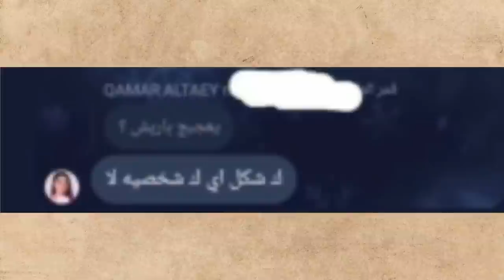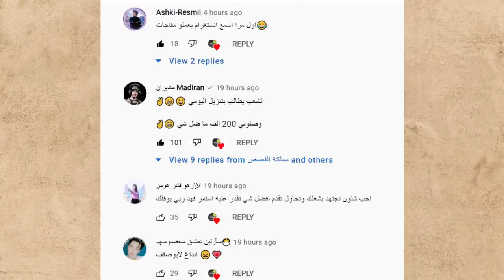قمر الطائي تسب باريش دادا وطلعت متزوجة من نور مار فديو خطير وحقيقة علاقتها بايمو وعملية تجميل لانفها